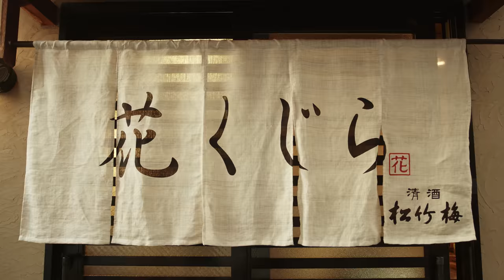【4K】The Exciting Journey - Stunning Views - KANSAI, Japan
By visiting the Kansai Guide, discover why tens of millions of travelers are flocking to Kansai. An exciting journey awaits you.

Shooting locations are below
0:00 Sea of cloud, Yoshino / Nara 吉野　雲海/奈良県
0:03 Uradome coast / Tottori 浦富海岸/鳥取県
0:07 Mt. Mitoku(Nageiredo Hall of Sanbutsuji Temple) / Tottori　三徳山三沸寺投入堂/鳥取県
0:11 Nara park / Nara 奈良公園/奈良県
0:14 Kofukuji Temple / Nara 興福寺/奈良県
0:16 Taterikou Shrine (near Koyasan) / Nara 立里荒神社/奈良県
0:21 Kofukuji Temple / Nara 興福寺/奈良県
0:24 Jikou Temple / Nara 慈光院/奈良県
0:32 Tottori Sand Dunes / Tottori　鳥取砂丘/鳥取県
0:36 Mt. Daisen / Tottori 大山/鳥取県
0:37 Ise Jingu Naigu / Mie 伊勢神宮　内宮/三重県
0:39 Ise Oharai cho / Mie 伊勢おはらい町/三重県
0:41 Ise Daiki Wasyoku Restaurant / mie 伊勢　大喜/三重県
0:43 Ise Hatsuhobiki / Mie 伊勢　初穂曳/三重県
0:46 Toba Amakoya / Mie 鳥羽　海女小屋/三重県
0:49 Ine cho / Kyoto 伊根町/京都府
0:54 Hozu River descent / Kyoto　保津川下り/京都府
0:58 Oharasanzenin Temple / Kyoto　大原三千院/京都府
1:00 Rurikoin Temple / kyoto 瑠璃光院/京都府
1:03 Amanohashidate / Kyoto 天橋立/京都府
1:06 Tea plantation, Wazuka cho / Kyoto  和束町/京都府
1:10 Arashiyama Bamboo forest / Kyoto　嵐山竹林/京都府
1:12 Gion / kyoto 祇園/京都府
1:15 Amanohashidate / Kyoto 天橋立/京都府
1:19 Eiheiji Temple / Fukui 永平寺/福井県
1:24 Omi beef, Matsukiya Restraunt / Shiga 近江牛　松喜屋/滋賀県
1:28 Omihachiman Waterway Cruise / Shiga 近江八幡　水郷めぐり/滋賀県
1:30 Koyasan Temple, Loging & traditional cuisine / Shiga 高野山　宿坊・精進料理/和歌山県
1:31 The Biwako Terrace / Shiga　琵琶湖テラス/滋賀県
1:32 Biwako Lake / Shiga 比叡山から望む琵琶湖/滋賀県
1:33 Hieizan Enryakuji Temple / Shiga 比叡山延暦寺/滋賀県
1:36 Enryakuji Hall, Loging & traditional cuisine / Shiga　比叡山延暦寺　宿坊・精進料理/滋賀県
1:37 Hieizan Enryakuji Temple / Shiga 比叡山延暦寺/滋賀県
1:42 Ninja House / Shiga 忍術屋敷/滋賀県
1:44 Hikone Castle / Shiga 彦根城/滋賀県
1:46 Shigaraki eramic / Shiga 信楽焼/滋賀県
1:49 Tonda Puppetry Center / Shiga　富田人形館/滋賀県
1:51 Night view from Mt. Bizan / Tokushima 眉山夜景/徳島県
1:54 Treasure Boat, Oboke Gorge / Tokushima　大歩危峡　遊覧船/徳島県
1:56 Kazura Bridge / Tokusima　かずら橋/徳島県
1:58 Gouda Store / Sakai-city, Osaka　郷田商店/堺市
2:01 Hanakujira / Osaka-city, Osaka 花くじら/大阪市
2:05 Osaka Castle Park / Osaka-city, Osaka 大阪城公園/大阪市
2:06  Mozu-kofun Tumulus Clusters/ Sakai-city, Osaka    百舌鳥耳原中陵/堺市
2:14 Daisen Park / Sakai-city, Osaka   大仙公園/堺市
2:17 Dotonbori / Osaka-city, Osaka 道頓堀/大阪市
2:19 Shinsekai / Osaka-city, Osaka 新世界/大阪市
2:21 Sakai Knife, Mizuno Tanrenjyo / Sakai-city, Osaka 堺打刃物 - 水野鍛錬所/堺市
2:23 Katano Hoshinoburanko Swing / Osaka 交野星のブランコ/大阪府
2:25 Expo Park,Tower of the Sun / Osaka 万博公園・太陽の塔/大阪府
2:28 Akashi Kaikyo Bridge / Hyogo 明石海峡大橋/兵庫県
2:29 Port island / Kobe-city, Hyogo ポートアイランド/神戸市
2:31 Kinosaki Onsen / Hyogo 城崎温泉/兵庫県
2:36 Nadagogo Sake brewery / Kobe-city 灘五郎酒造組合/兵庫県
2:39 Awaji Island / Hyogo 淡路島/兵庫県
2:42 Nunobiki Falls / Kobe-city, Hyogo 布引の滝/兵庫県
2:44 Himeji Casttle / Hyogo 姫路城/兵庫県
2:45 Onion, Awaji Island / Hyogo 淡路島の玉ねぎ/兵庫県
2:47 Kobe Beef / Kobe-city, Hyogo 神戸ビーフ/兵庫県
2:49 Naruto Whirlpool Cruise / Hyogo うずしおクルーズ/兵庫県
2:51 Portlsland / Kobe-city, Hyogo ポートアイランド/神戸市
2:54 Nachikatsuura fishing port / Wakayama    那智勝浦漁港/和歌山県
2:56 Kumano Hongu Taisha Grand Shrine, Oyunohara / Wakayama 熊野本宮大社大斎原/和歌山県
2:58 Plum wine / Wakayama 梅酒/和歌山県
3:01 Kumano Nachi Taisha Shrine / Wakayama 熊野那智大社/和歌山県
3:03 Nachi Falls / Wakayama 那智の滝/和歌山県
3:05 Koyasan / Wakayama 高野山/和歌山県
3:09 Koyasan Okunoin Cemetery / Wakayama 高野山奥の院/和歌山県
3:13 Kumano Kodo / Wakayama 熊野古道/和歌山県
3:18 Shirasaki Beach / Wakayama 白崎海岸/和歌山県
3:21 Hashikui-iwa Rocks / Wakayama 橋杭岩/和歌山県

Producer, Director, Context Design : Kenichi Watanabe
プロデューサー、監督、構成 : 渡邉賢一

Edit , Actor, Camera : Rudy Van Os
編集、出演 : ルディー・ヴァン・オス

Movie Camera : Hideaki Tsubaki, Toshihiro Tsubaki, Shougo Idogawa, Mika Inomata,
                             Yuichi Tsugiishim, Kenta Shiozaki, Shougo Masuda, Mai Hara, Junpei
                             Yamaguchi, KAZE Chen, George Ray. David Michaud , Angelo Di Genova
撮影、演出 : 椿英明、椿敏宏、井戸川省吾、猪俣美香、次石祐一、塩塚健太、増田将吾、
                       原まい、山口順平、KAZE、ジョージ・レイ、デイビッド・ミショー、
                       アンジェロ・ディ・ジェノバ

Time Raps / Hyper Raps : Daisuke Shimizu, Kenichi Watanabe
タイムラプス、ハイパーラプス : 清水大輔、渡邉賢一

Drone : Toshihiro Tsubaki, Hideaki Tsubaki, Junpei Yamaguchi, Kenichi Watanabe
ドローン : 椿英明、椿敏弘、山口順平、渡邉賢一

Camera, Actor : Ronan Echerbault、Rudy Van Os, MAYA、Lou Leparquier、Kazu Matsuro
出演、カメラマン : ローナン・エシャルト、ルディー・ヴァン・オス、MAYA、
                                    ルー・レパルクイア、カズ・マツオ